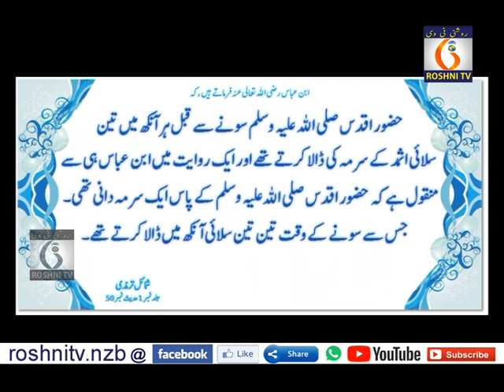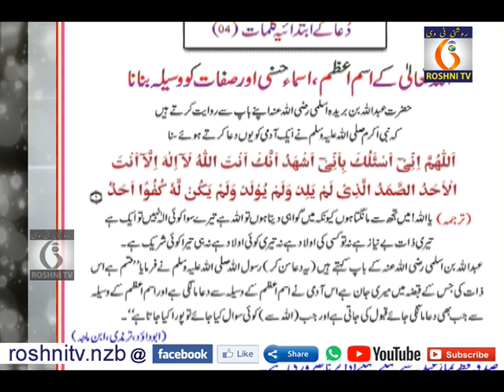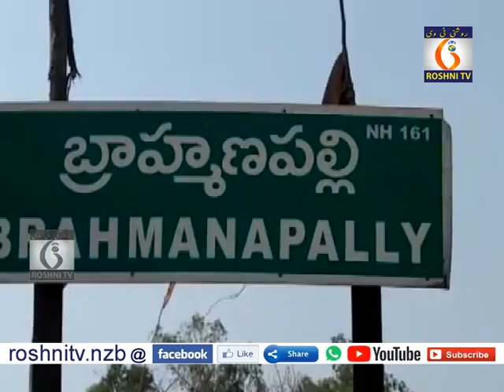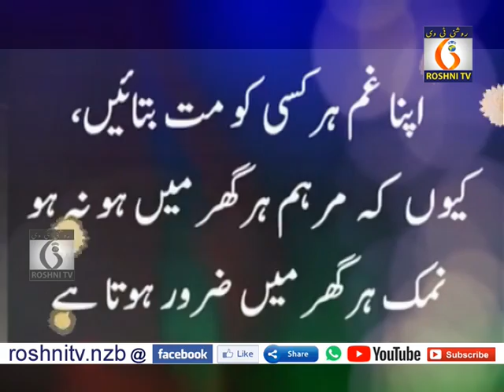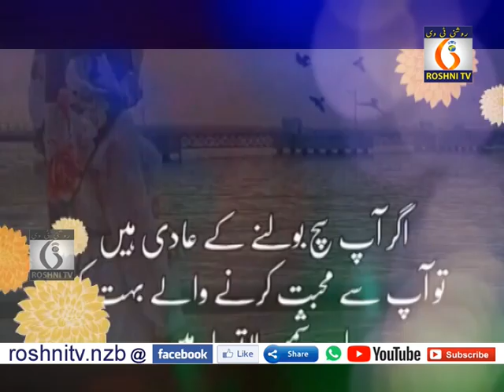30- 03- 2019 Roshni Tv Daily News 9PM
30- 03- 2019 Roshni Tv Daily News 9PM